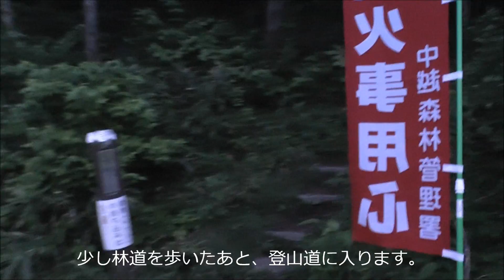平標山～仙ノ倉山（登山編）.wmv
2012年6月15日、平標山（たいらっぴょうさん、1983.7m）と仙ノ倉山（2026.2m）に行ってきました。これは松手山経由の登山編です。